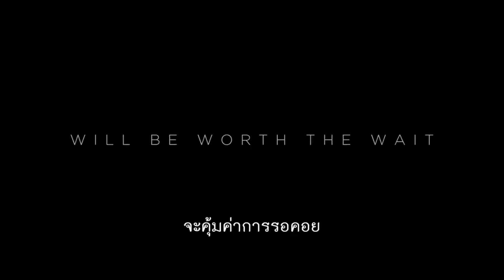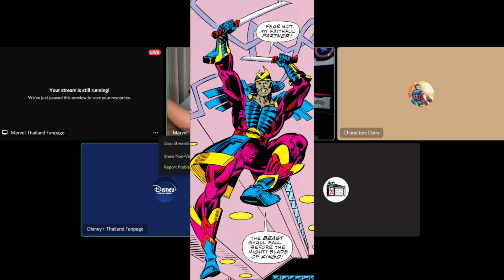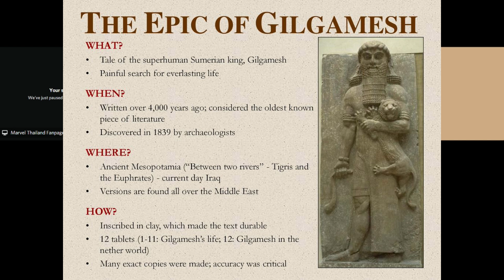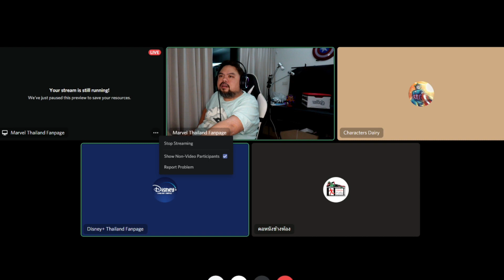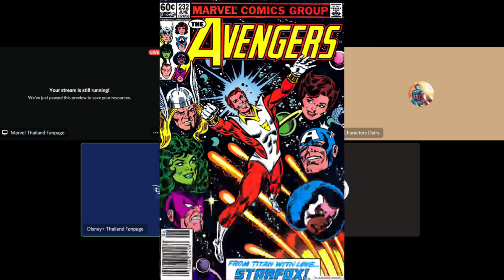ึคุยเรื่อง Eternals footage